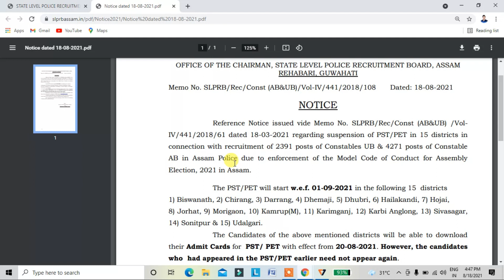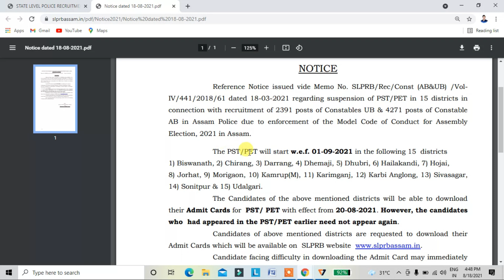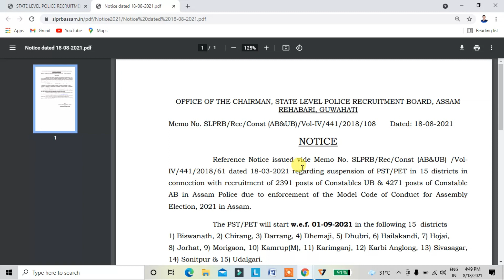Assm Police AB,UB Admit Card & PST\PET Exam 2021 Date out/PST,PET আৰম্ভ হ'ব অহা 1 ছেপ্টেম্বৰৰ পৰা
support